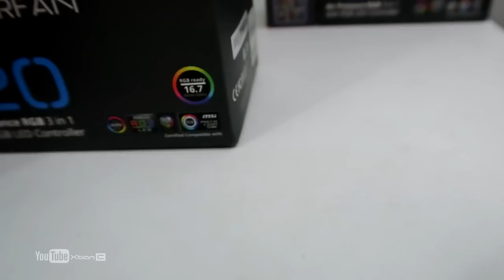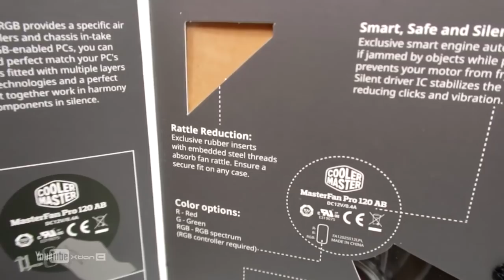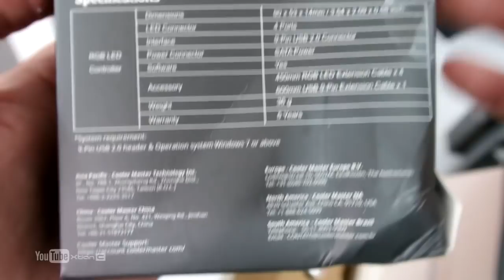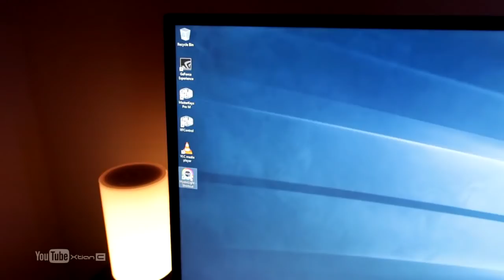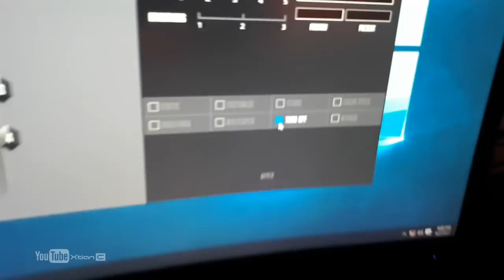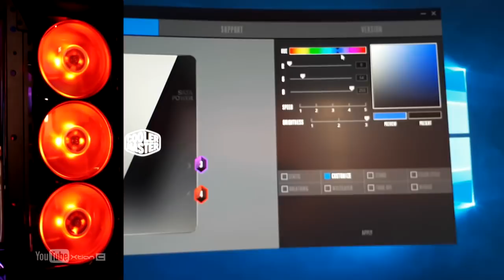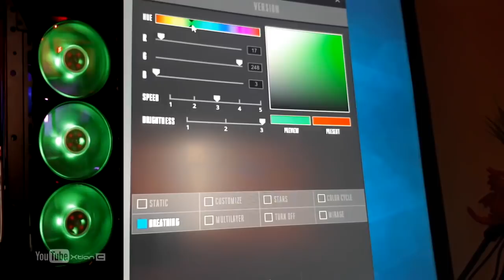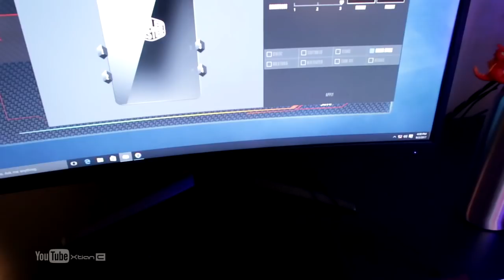VLOG: CM MasterFan Pro 120 Air Balance, Air Pressure RGB w/ LED Controller Unboxing & LED Demo [Ph]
VLOG - Cooler Master MasterFan Pro 120 Air Balance, Air Pressure RGB w/ LED Controller Unboxing & LED Demo

Pricing and Availability:

CM MasterFan Pro 120 Air Balance - P900

CM MasterFan Pro 120 Air Balance, Air Pressure 3 in 1 w/ LED Controller - P4,300

Thank You Cooler Master Philippines for providing the Case fans
Like Cooler Master Philippines to show support

Timestamp/Video Content

2:24 - Masterfan PRO 120 RGB Unboxing
4:12 - RGB Led Controller Unboxing
5:24 - Air Balance, Air Pressure Comparison
6:08 - 1 to 3 Splitter Cable for RGB Led Fan & Led Strip
6:51 - Masterfan Pro 120 Manual switch for RED, BLUE & RGB
10:27 - CM RGB LED Controller
11:38 - LED Controller Software Overview
13:30 - Masterfan Pro 120 RGB LED Demo

Credits:
Shot and Edited by
Xtian Capinpuyan